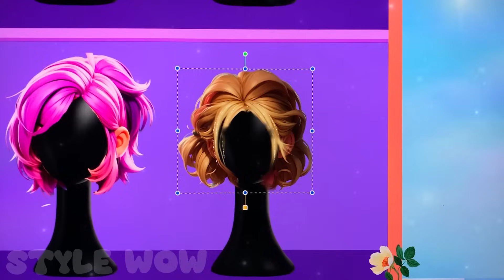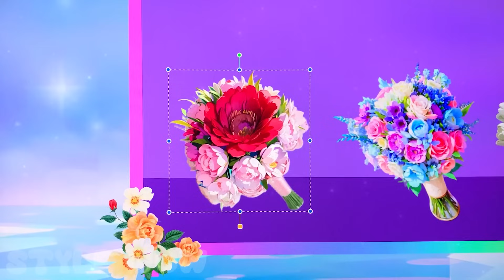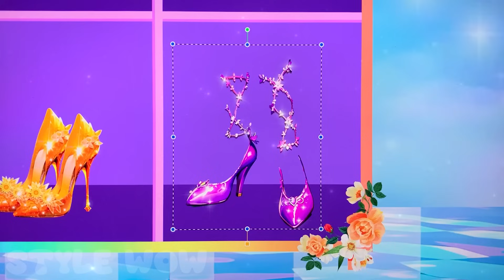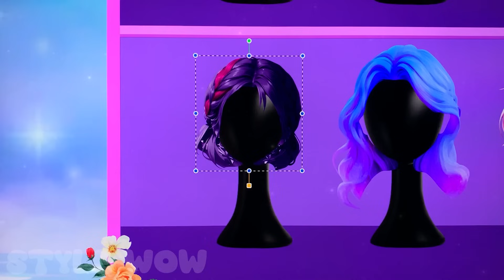DREAMY WEDDING :The Winx Club's Magical Wedding Dress Transfiguration | Style Wow